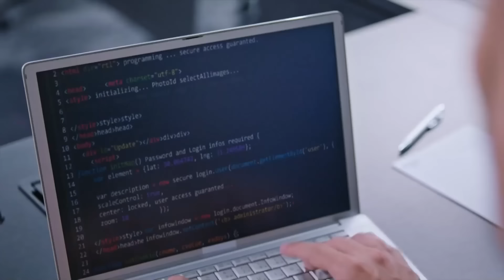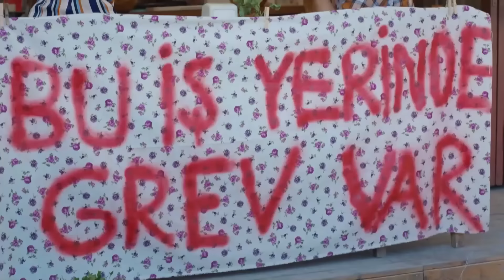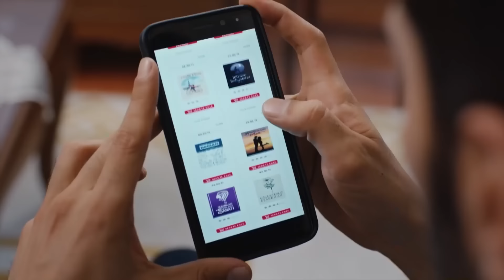Любовь Логика Месть 4 Серия (Русский Дубляж) ПОЛНАЯ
Любовь Логика Месть 4 Серия
(Русский Дубляж)